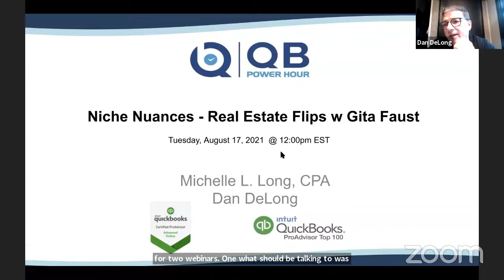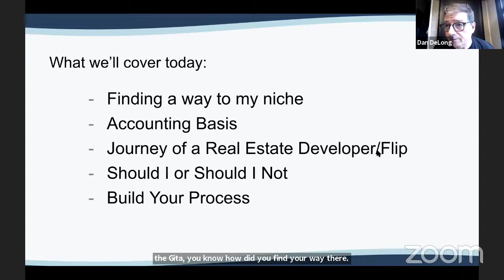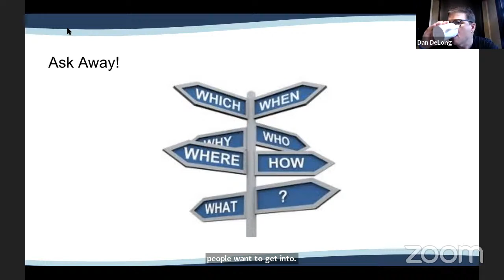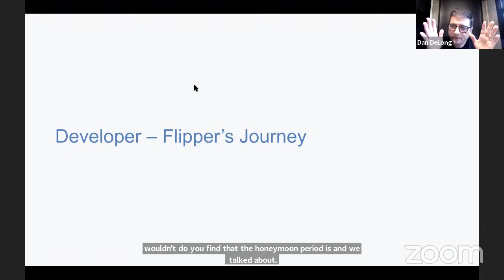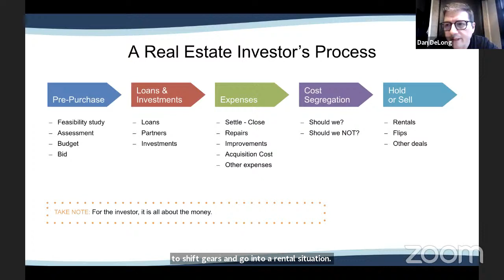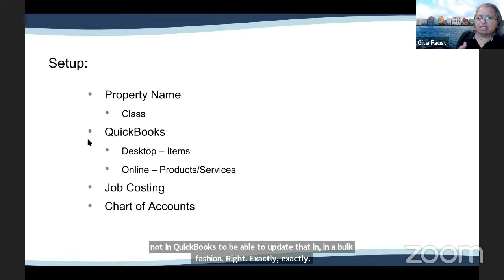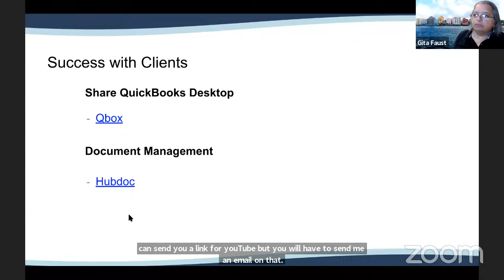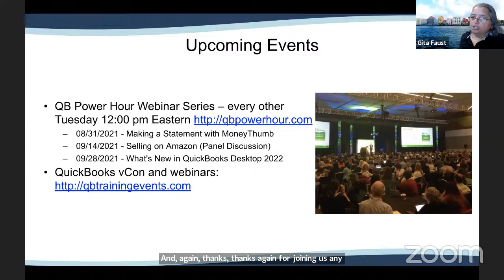08/17/2021 - Niche Nuances - Real Estate Flips w/ Gita Faust [edited]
Michelle and Dan are joined by Gita Faust. Gita is an accounting professional who specializes in Real Estate accounting, and she has even created some apps to assist with her day to day work. Gita has written books and course on multiple topics in Real Estate. She is joining us to discuss some of the of the unique circumstances that Flippers and Investors face and how those challenges can be addressed within QuickBooks.

QB Power Hour is a free, biweekly webinar series for accountants, ProAdvisors, CPAs, bookkeepers and QuickBooks consultants presented by Michelle Long, CPA and Dan DeLong who are very passionate about the industry, QuickBooks and apps that integrate with QuickBooks.

Watch or listen to all of the QB Power Hours